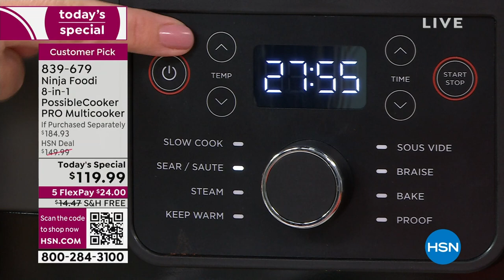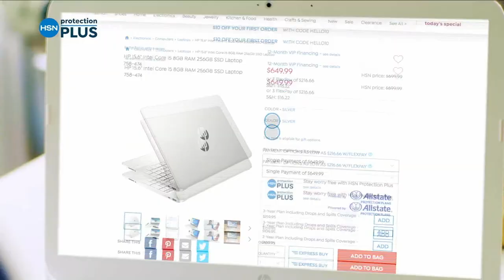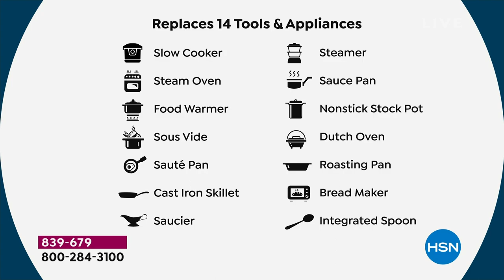HSN | Healthy You with Brett Chukerman 09.19.2023 - 05 PM